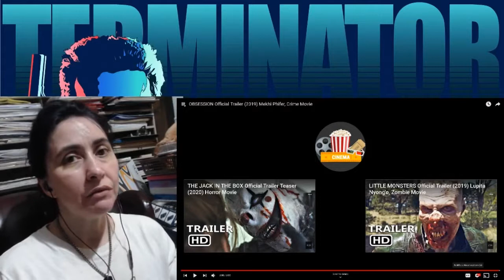Obsession Trailer | REACTION | Cyn's Corner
This will probably be a pass for me.